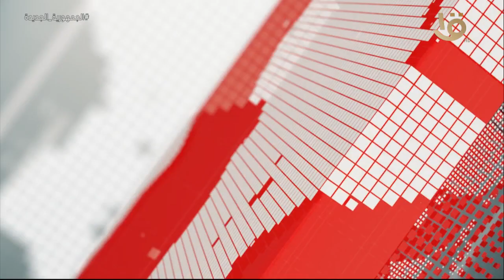تغطية خاصة | مؤتمر صحفي لرئيس مجلس الوزراء مصطفى مدبولي عقب الاجتماع الأسبوعي